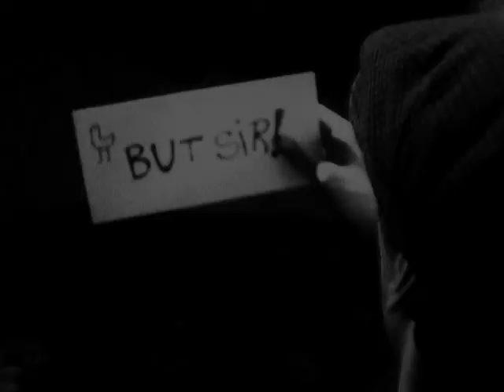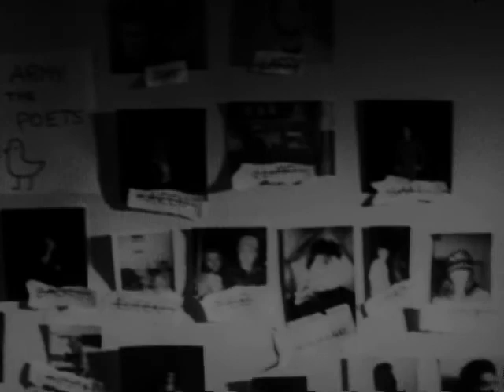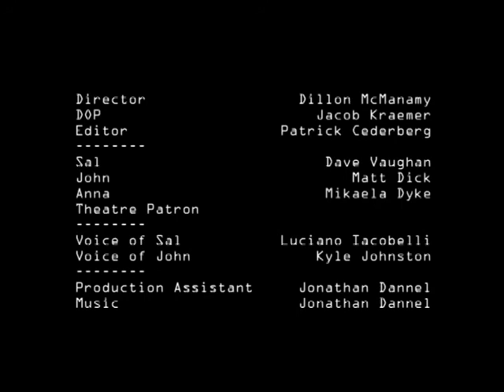But Sir!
A young man who struggles to find the right words to engage with the girl of his fantasies is given guidance by a lonely old eccentric.

adapted from the work of Toronto small press publisher Luciano Iacobelli and his former student Jenns Kohler.

Shot on 16mm as an assignment for Ryerson School of Image Arts.

Starring: Dave Vaughn, Matt Dick and Mikaela Dyke

Directed by: Dillon McManamy
Cinematography: Jacob Kraemer
Editing and Sound Design by: Patrick Cedarberg
Original Music by: Jonathan Dannel